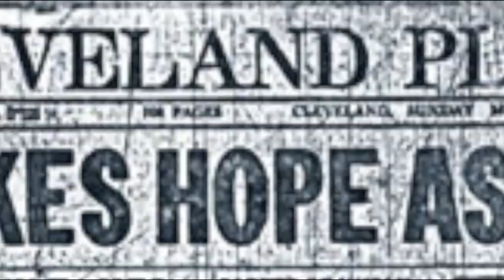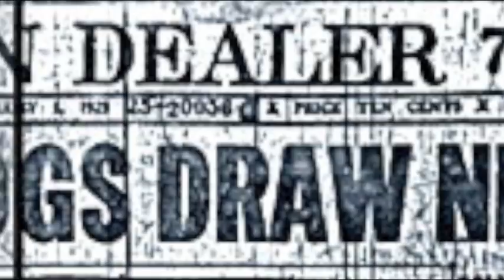Exeter History Minute - The Sled Dog Race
Do you ever wonder what Exeter folks did to beat off the winter blues before television and the internet? In 1938, the Exeter Lions Club teamed up with the New England Sled Dog Club to run a Sled Dog Race in January. Thousands of people came from far and wide to watch the dogs, women and men race. The Exeter Historical Society has many photos and color film footage of the event.

To learn more about Exeter history -- or to support the Exeter Historical Society -- visit our ExeterHistoryMinute